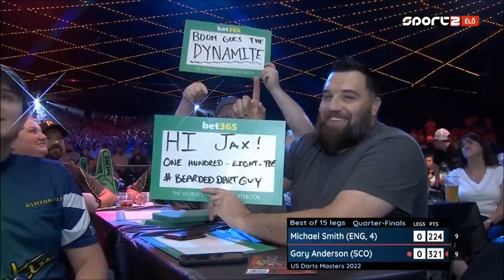PDC World Series of Darts 2022 - New York City - 2022 06 04 - Michael Smith v Gary Anderson - HUN